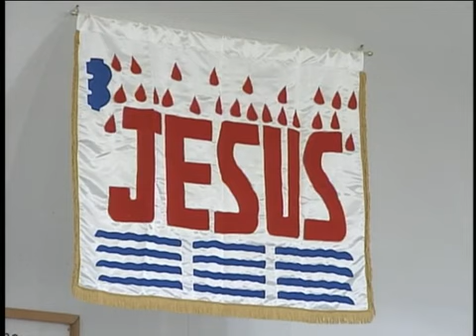JESUS CHRIST IS LORD